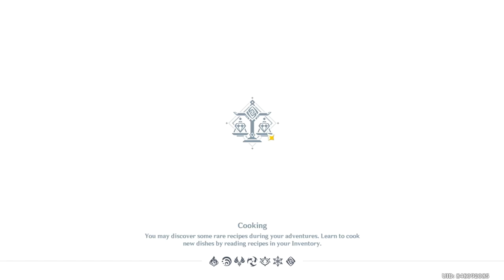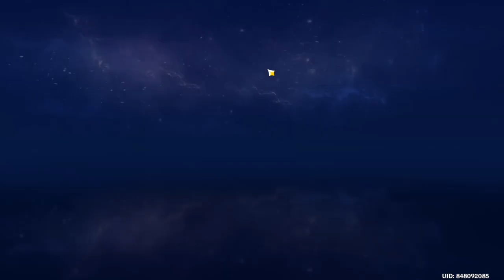Genshin impact part 9 Gameplay #9 amazing fight